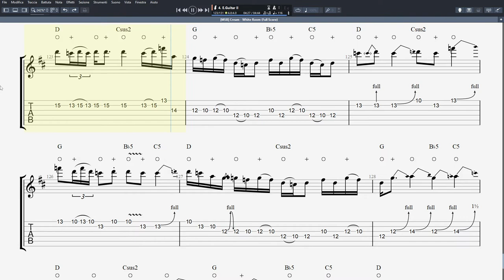Cream - WHITE ROOM - Guitar Solo Tutorial (Tab + Sheet Music)